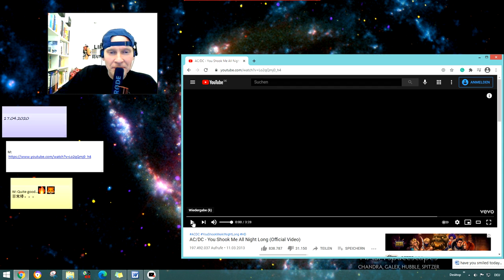AC/DC - You Shook Me All Night Long jojomusic #10 jojomusic996 悠悠音乐996频道